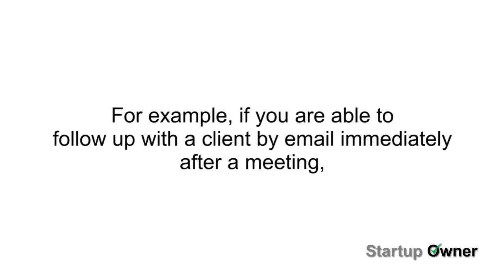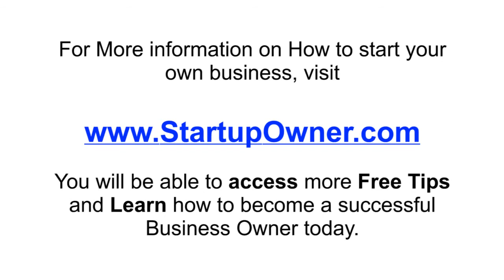Using Technology To Stay Competitive In Business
As a business owner, it is vital that you understand and use advanced technologies. Technology can help increase business efficiency and even expand operations.

Accounting software. This is important, even if you have your own accountant or bookkeeper. Accounting software allows you to see your profits and losses at a glance. It can also help you design and maintain a budget for your business.
Planning software or tools. A calendar system is a must. There are many online planning systems that can be utilized to help you keep your calendar organized. Find a system that meets your business' needs and be sure to stick with it.

Time tracking software.  A time tracking device will help you determine what tasks result in a profit and what tasks do not. This will help you determine what tasks can be eliminated, outsourced, or improved.

Email management. As a business owner, you probably use several email accounts to manage the various aspects of your company. If you streamline these emails to one account, you'll be able to stay organized and abreast of your emails.

Mobile internet access. Access to the internet on your mobile device will not only make your life easier, it will also help you maintain a positive reputation for your business. For example, if you are able to follow up with a client by email immediately after a meeting, you will be showing that you are accessible, timely and professional.

Once you decide which types of technology are right for you and your business, you'll be on your way to being more organized and efficient than ever.

For More information on How to start your own business,
You will be able to access more Free Tips and Learn how to become a successful Business Owner today.